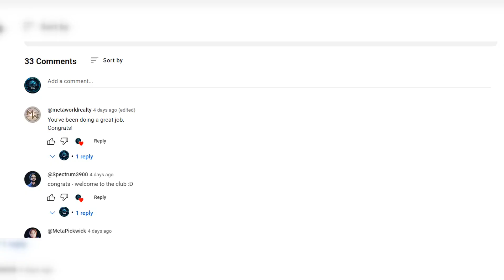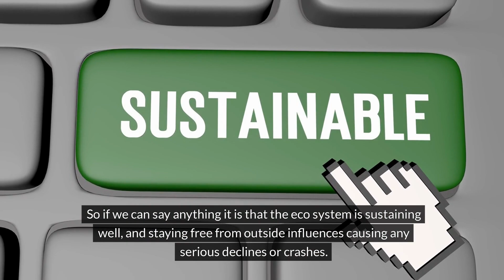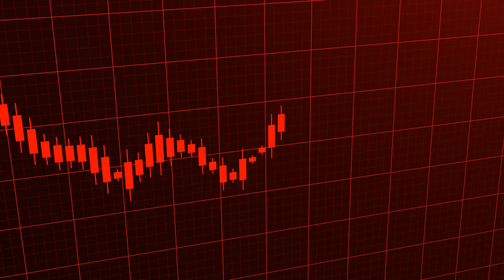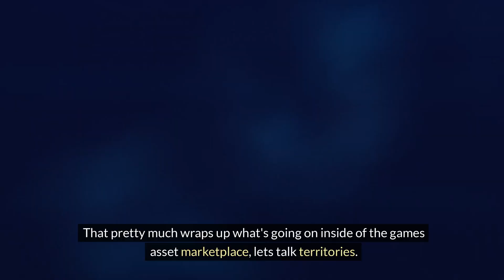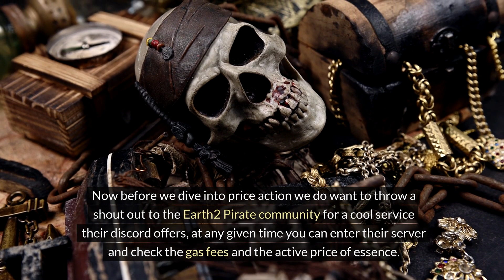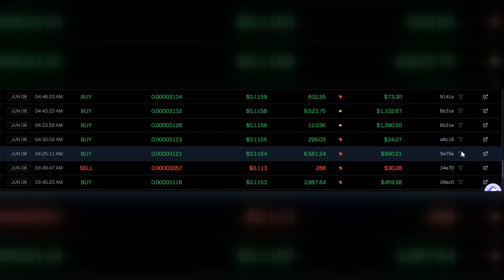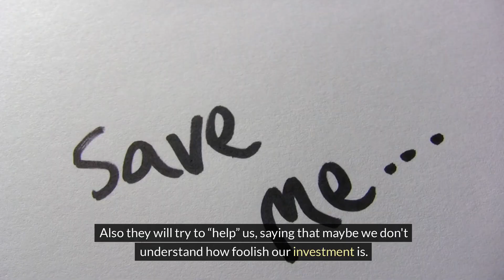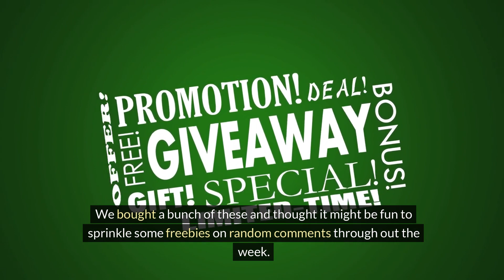Weekend market update, essence price action and game market conditions.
Here we go over recent market conditions and how they are directly reflective of the essence being traded publicly by people all over the world.
We look at something the E2 Pirates have going on, this time they are not forcing a scam tuber to walk the plank but instead providing a helpful service to the community, I cant assure you they wont come after your rum and your gold though so steadfast my friends!

We also cover the most recent round of tier 3 openings and present a letter from the editor.

0x4b98a6fbd41f8fe18dbbbb23c7e13b4742e9f4f7